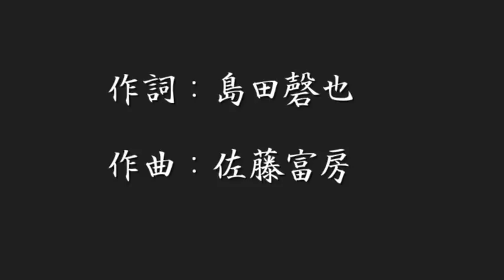声なき凱旋 上原敏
作詞：島田磬也　作曲：佐藤富房
昭和12年6月
上原敏さんの初の戦時歌謡です